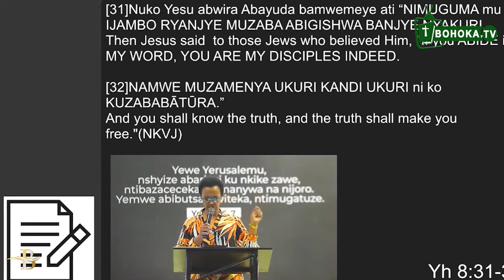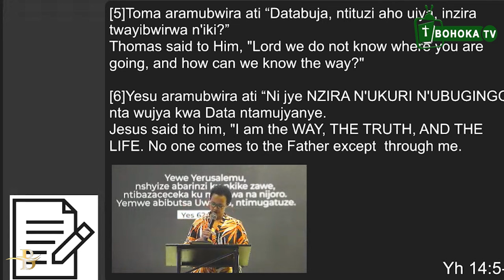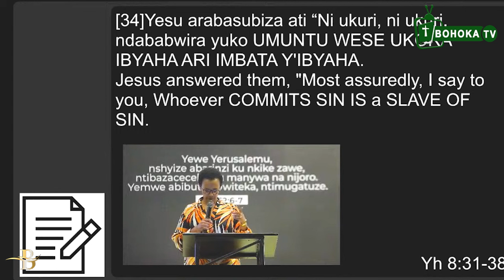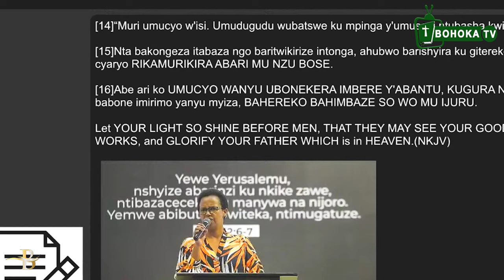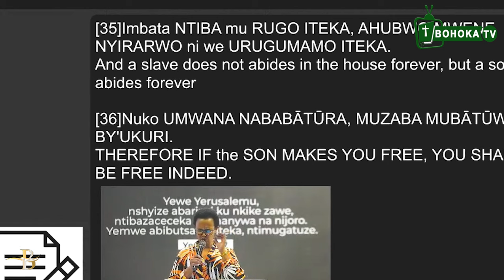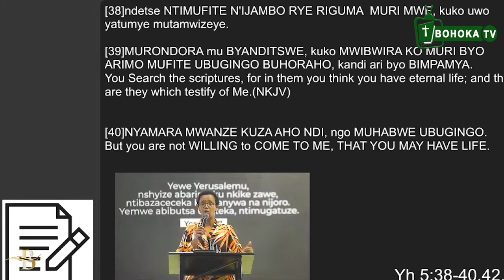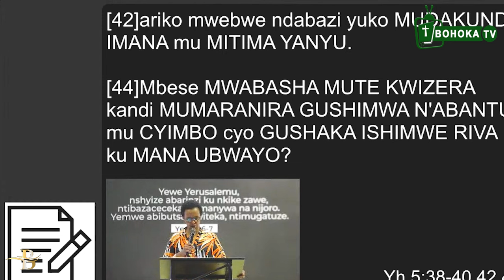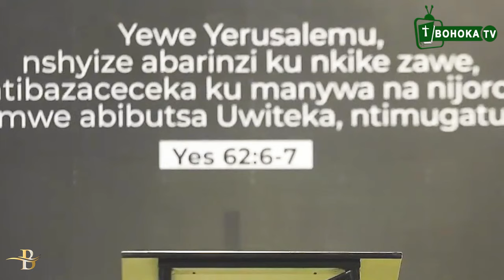Pst Hortense Mazimpaka KUBOHOKA KUZUYE◇IKINTU CYAGUFASHA GUTSINDA◇ Ndabivuze nubwo bitavugwa